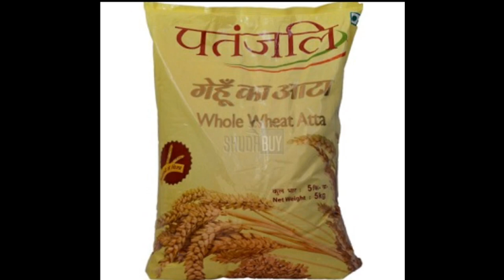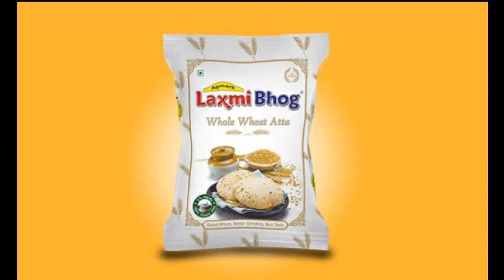Top 10 Best Wheat Flour Atta Brands In India 2019